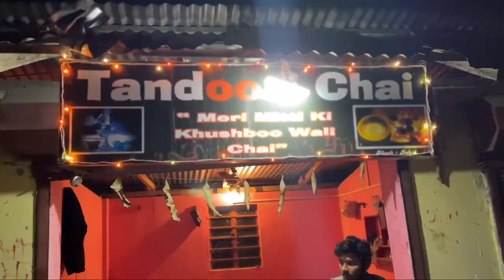Lo ham fir agaye 😎 Prem Chopra is back F.t Rock Lama Ankit Prasad